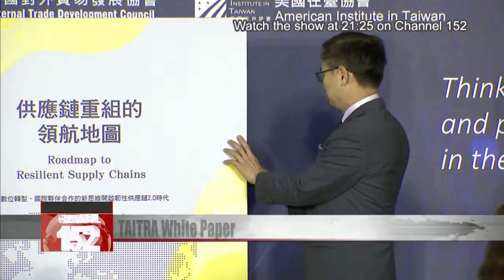TAITRA releases white paper on Taiwan’s role in global supply chain shift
The Taiwan External Trade Development Council, or TAITRA, released a white paper Thursday on how Taiwan can rise to the challenge of global supply chain shifts. At a press conference, TAITRA''s chairman said Taiwan will need to deepen its cooperation with Washington, if it hopes to strengthen its position as a global supplier. Speaking at the same event, U.S. de facto ambassador Brent Christensen reaffirmed Taiwan''s importance to Washington as a likeminded economic partner.

Amid shifts in global supply chains, TAITRA has released a white paper developed using feedback from 800 companies in Taiwan and abroad. At a press event on Thursday, the AIT director expressed support for the project, adding that the U.S. sees Taiwan as a trusted partner.

Brent Christensen
AIT director
The United States issued an executive order on supply chain resiliency. President Biden noted, "Building resilience will mean working more closely with our trusted friends and partners that share our values, so that our supply chains cannot be used against us as leverage."

Previously the AIT issued a joint statement with TAITRA on the issue of securing supply chains. On Thursday, TAITRA said Biden''s US$2.3 trillion infrastructure plan was a chance for Taiwan firms to cement a foothold in new U.S. supply chains.

James C. F. Huang
TAITRA chairman
For example, right now there are 470,000 school buses in the U.S., and in the future they want to replace 20% of them with electric buses. That is a business opportunity to the tune of 100,000 buses. TAITRA has already started discussing cooperation possibilities with domestic electric bus makers, on this opportunity for electric buses in the U.S.

Amid the pandemic, global supply chains have shifted substantially. Now Taiwan is trying to work out ways to cooperate with the U.S. to secure opportunities to expand